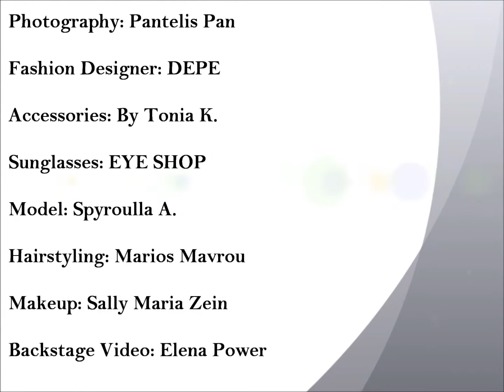Photography By Pantelis Pan - summer issue 2013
Summer Issue 2013 By Pantelis Pan

Photography:  Pantelis Pan
Fashion Designer: DEPE
Accessories: By TONIA K.
Sunglasses: EYE SHOP
Model: Spyroulla A.
Hairstyling: Marios Mavrou
Makeup: Sally Maria Zein
Backstage Video: Elena Charitou